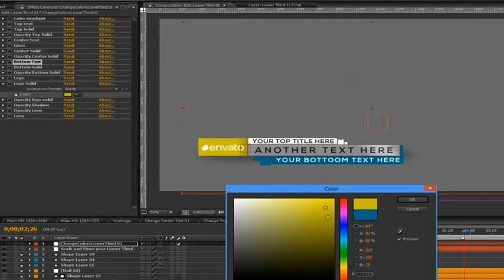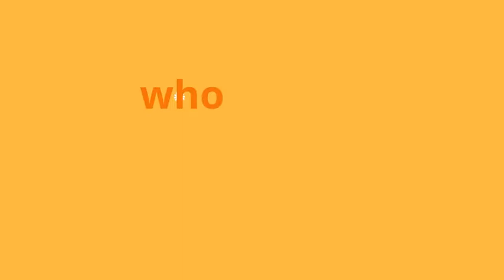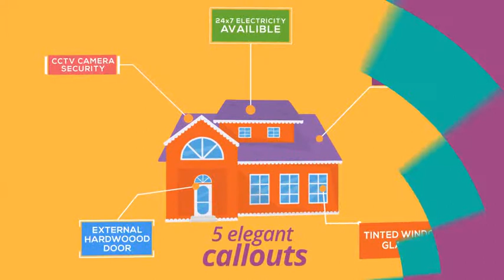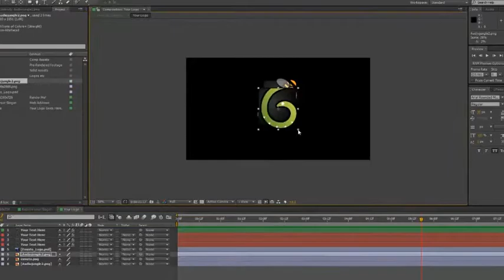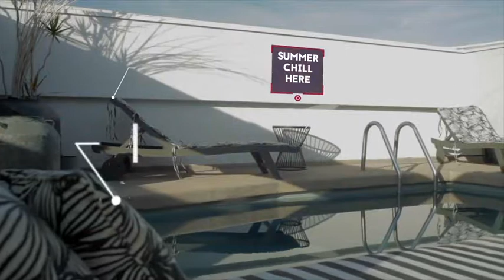Light Logo Revel - After Effects Template (Mega Pack) | VideoHive 721364